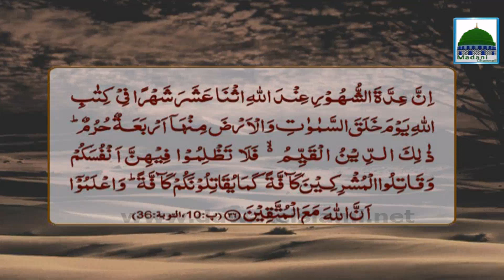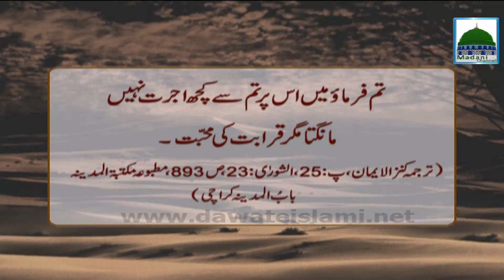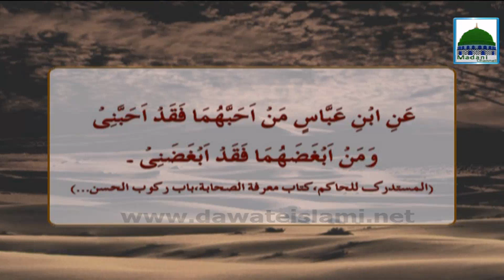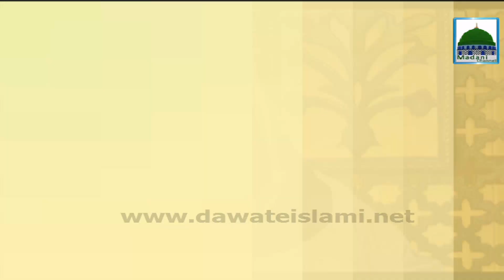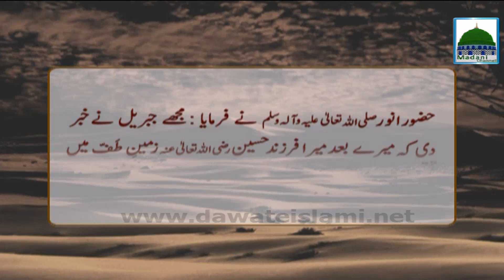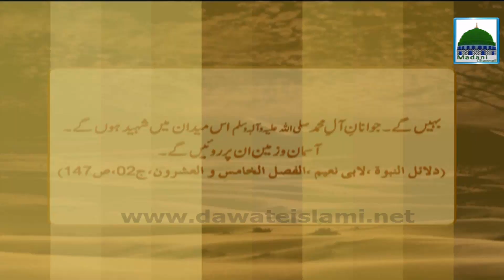Documantary Of Karbala - Ep 01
This Video contains a wonderful Islamic Information in  Muharram
Topic of "Documantary Of Karbalai"

Rukn e Shura and Mufti Dawateislami. distributed Documentary